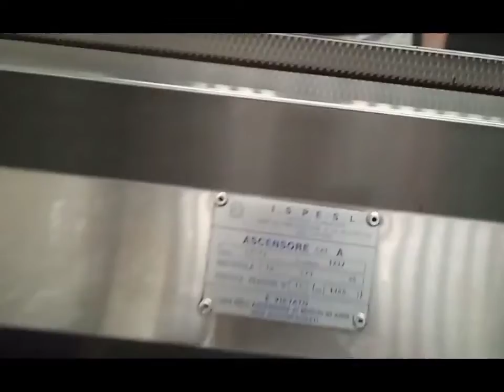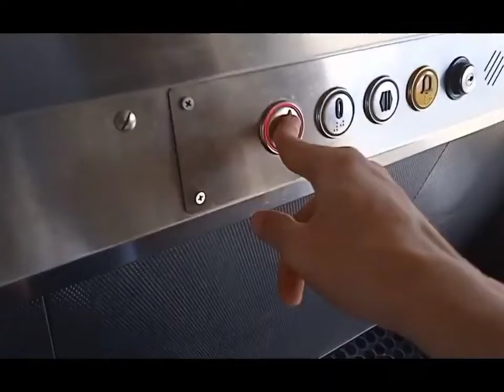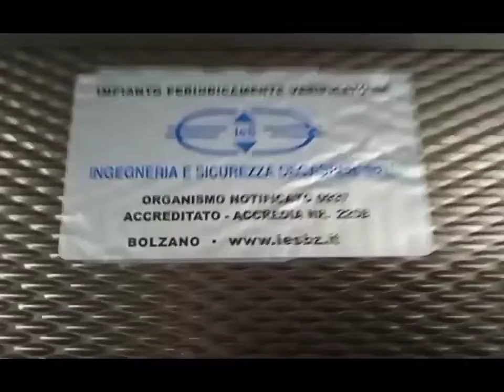1990 Unknown, (mod Mia Ascensori) Poli, Trento, Italy